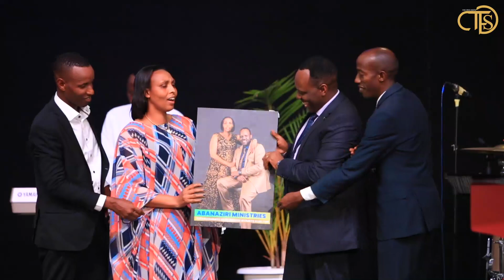IREBERE UKO ABANAZIRI BASHIMIYE FAMILY BISHOP MASENGO 💕BYARI IBIHE BYIZA CYNE 😍🔥